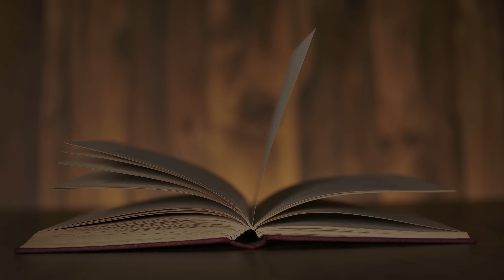I BAMBINI DAGLI OCCHI NERI | SUPERNATURAL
Secondo episodio della rubrica SUPERNATURAL:  Bussano alla porta e vi chiedono di entrare. Sguardo basso, occhi neri...

E voi? Cosa ne pensate di questa leggenda metropolitana?
Qui trovi il link al mio nuovo libro:
Se invece avrete piacere di ascoltarmi leggerlo:
🎙 È USCITA LA TERZA STAGIONE DEL PODCAST!
MODULO IN CUI CONSIGLIARMI I CASI:
INSTAGRAM! @elisademarco
TIKTOK! @elsademorg
SEGUI IL  MIO VLOG CHANNEL :   @iTheMarcos
Crediti video: Storied